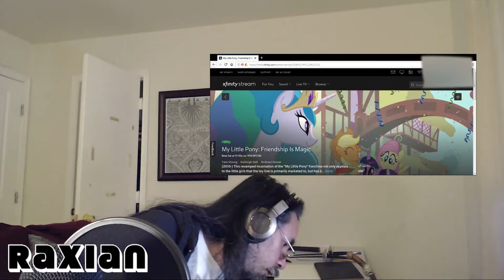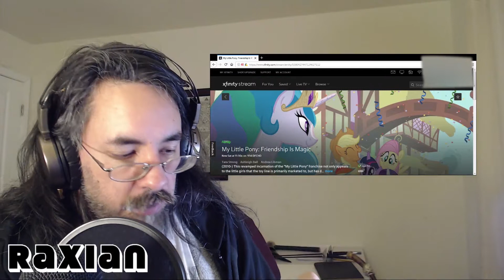ANALYSIS Video: MLP:FiM s9ep5 The Point of no Return!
The Point of No Return! In this next new installment. This Twilight focused episode delves a bit deeper into Twilight!

Come join me in the adventures! Get a nice snack, a cool beverage and relax and enjoy!